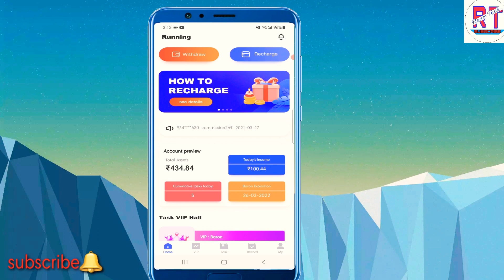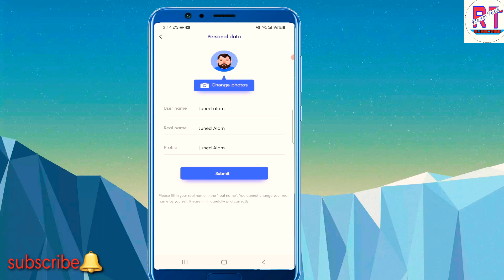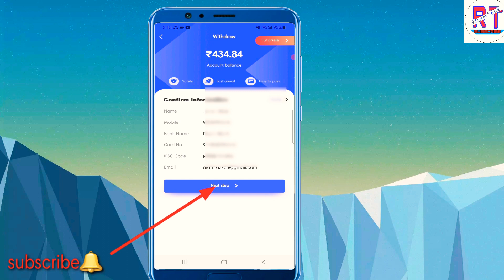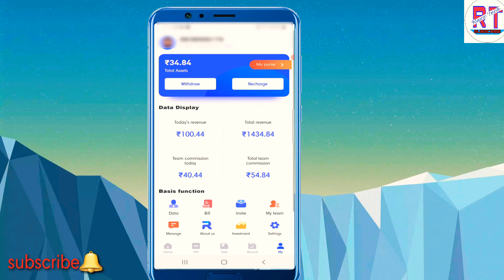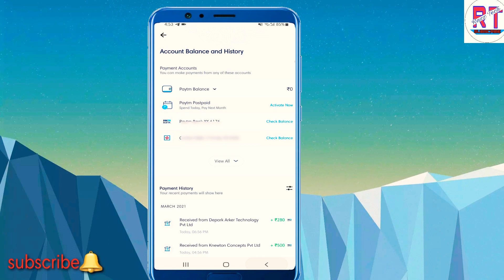Running Task Withdrawal Live Proof।। Running Task App se paise kaise kamaye । How to earn Mony .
Hello Dosto me es Video me Running app ka withdrawal prosses bataya hu aur Withdrawal kar ke dikhaya hu aap sab video complit dekhna taki sab kuch acche se samjh me aaye .